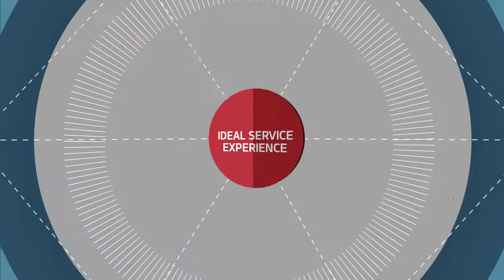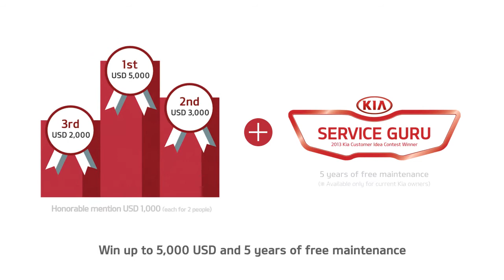Customer Idea Contest Introduction Video